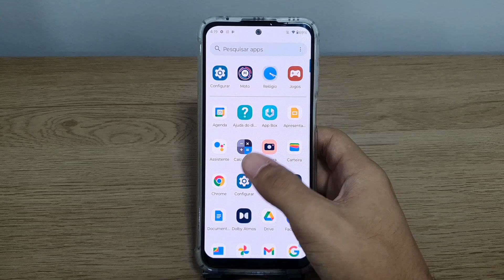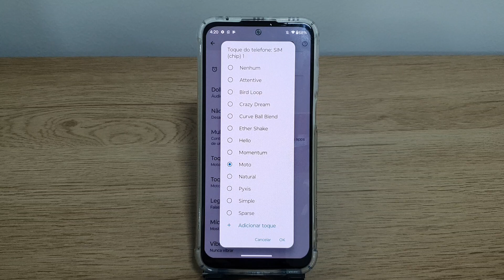Como mudar o toque de chamada do seu Moto G41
Fala pessoal!! vou mostrar passo a passo de como mudar o toque de chamada do seu Moto G41

★ LINK ONDE COMPRAR:
★Moto G60